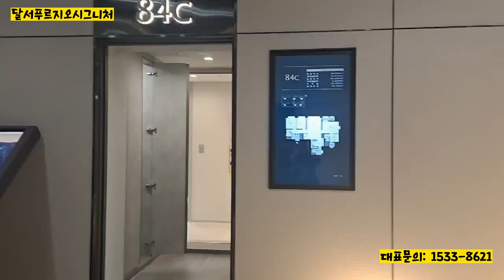달서푸르지오 분양정보 대구 아파트 유니트 투어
달서푸르지오시그니처 대구아파트 분양정보

위치
대구광역시 달서구 본리동 358-8번지

규모
주상복합
공동주택 993 / 오피스텔 164실
1,157세대

입주예정
2026년 03월